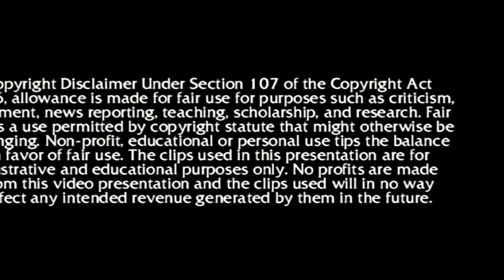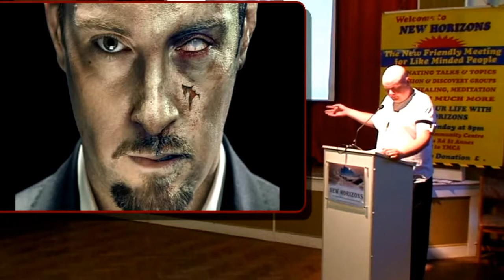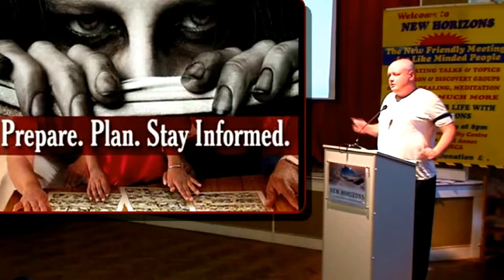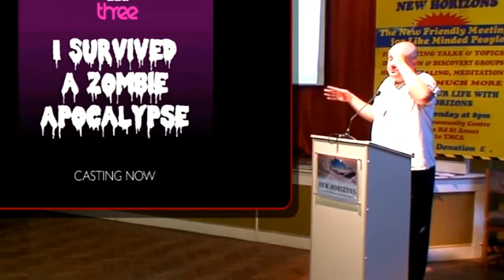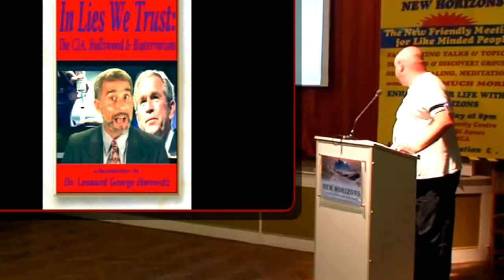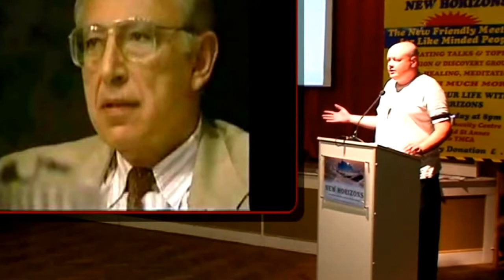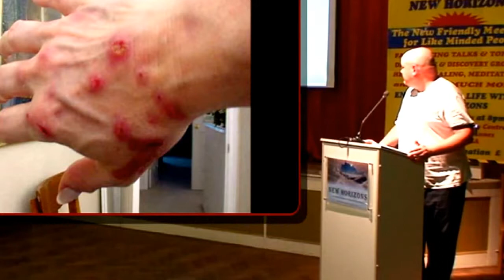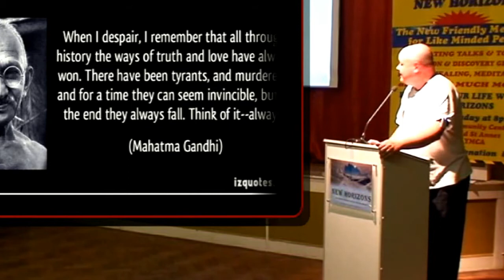Real ZOMBIES...the HORROR to come! [Ben Emlyn-Jones - New Horizons 2014]